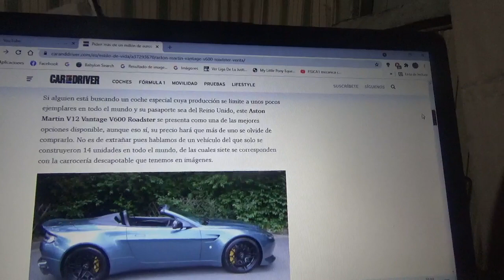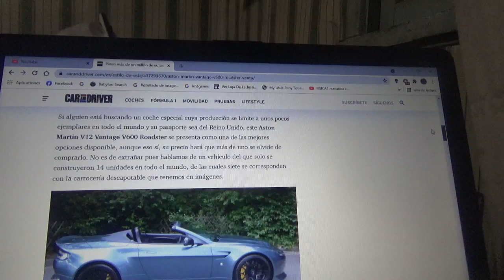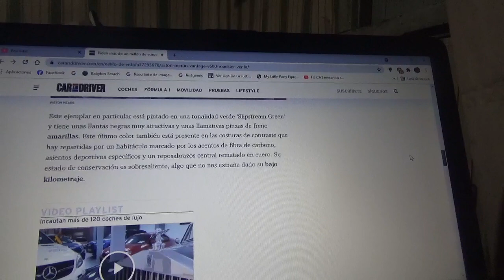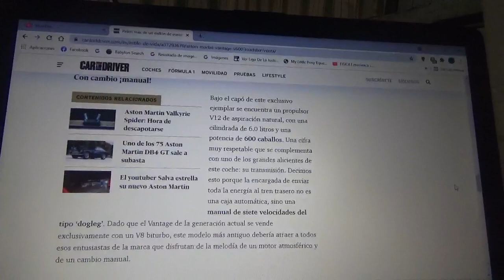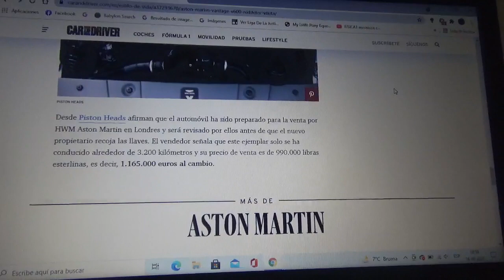En venta este Aston Martin Vantage V600 Roadster y piden mas de un millón de euros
Aquí les explico sobre esta unidad que es una de las 7 que se han fabricado de esta versión limitada el cual posee un muy bajo kilometraje